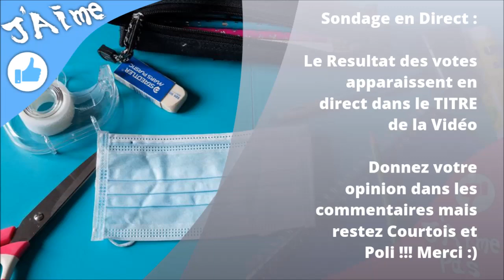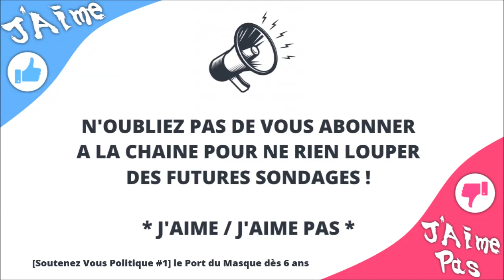📢 Soutenez Vous ? le Port du Masque dès 6 ans ( 4 OUI 👍) / ( undefined NON 👎) - Sondage en DIRECT 🔴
📢 [Politique #1] Soutenez Vous ? le Port du Masque dès 6 ans - Faite Votre Choix !!!
🔴 Sondage en Direct : Résultats des votes apparaissent en direct dans le TITRE de la Vidéo.

Chaîne dédié aux Sondages Vidéo en DIRECT sur différent Thèmes : (Jeux Vidéo, Film, Série, Musique, Sport, Actu, Manga, Politique, Fun).

Les Sondages* n’ont aucun but Commercial, Politique ou Autres ...
Juste a vous permettre de donnez votre opinion.

Pour Voter rien plus simple 📊 :
👍 Like = OUI
👎 Dislike = NON

 Sondage en Direct 🔴 :
- Les Résultats des votes apparaissent en direct dans le TITRE de la Vidéo.
- Les Votes sont comptabilisé toutes les 10 min.
- Vous pouvez a tout moment modifier votre Choix.

Donnez votre opinion dans les commentaires mais restez Courtois et Poli !!! Merci :) 💬

* J'aime / J'aime Pas *
Nous ne sommes pas seulement ici mais aussi sur :

*Les Sondages on des résultats indicatif et ne reflète peut être pas la réalité.